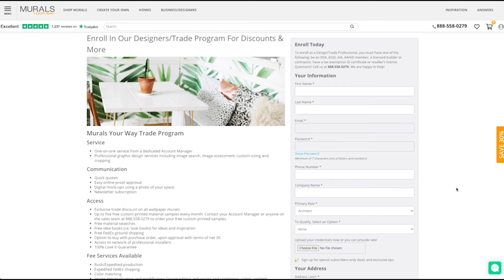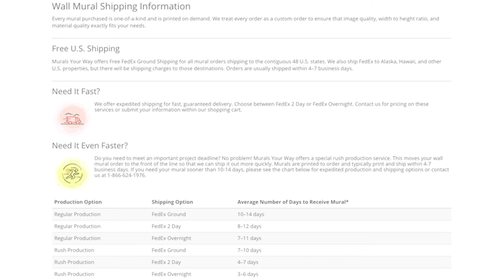Why Enroll In Our Designer Program?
Bridget shares the benefits you can receive from our designer program.